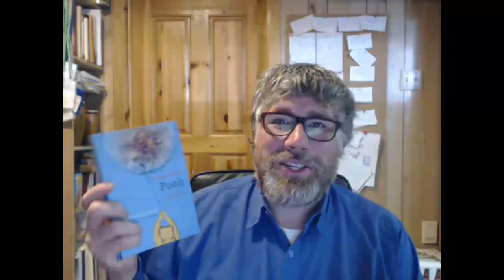Introduction to Theory, Research, and Writing by Brenton Dickieson (Orientation 2018)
A short video to help students connect to the class for week 1.